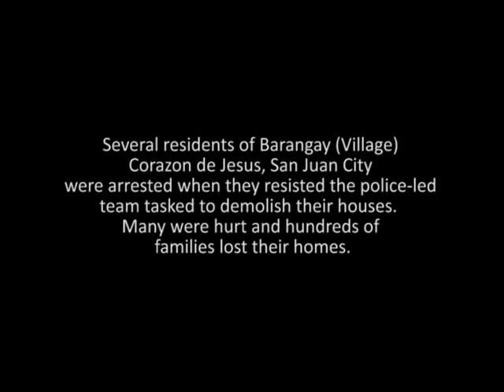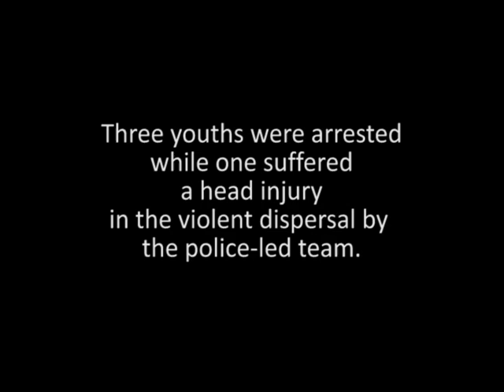Police arrest bloodied youth calling for release of jailed colleagues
Several youths of Barangay (Village) Corazon de Jesus, San Juan City stage a condemnation rally and call for the immediate release of their jailed colleagues in front of San Juan Police Station IV.  The police violently disperse the group and arrest three more.